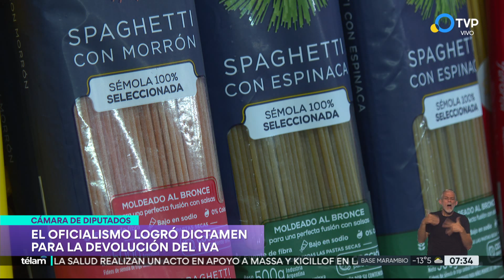Diputados: el oficialismo busca construir mayoría para aprobar la Ley de Alquileres y Compre sin IVA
El oficialismo de la Cámara de Diputados logró imponer su mayoría sobre el proyecto de reforma de ley de alquileres aprobado la semana pasada por el Senado, en el que se ratifica la vigencia de un plazo de duración de 3 años de los contratos y un esquema de ajuste semestral, entre otras cuestiones. En tanto, logró avanzar en el dictamen del proyecto de ley del Poder Ejecutivo, que establece la devolución del IVA para los productos de la canasta básica a sectores con menores ingresos.